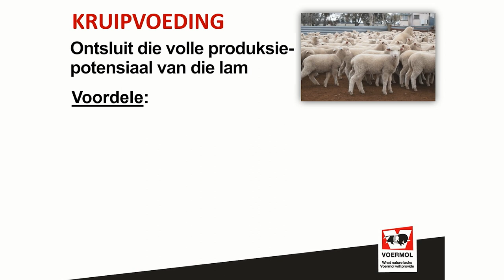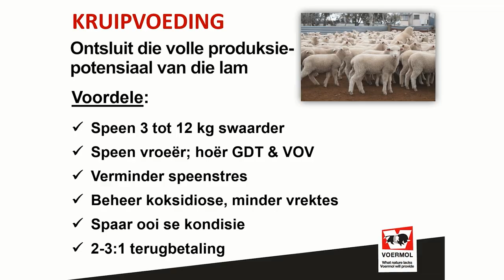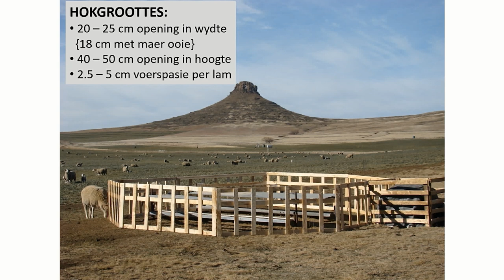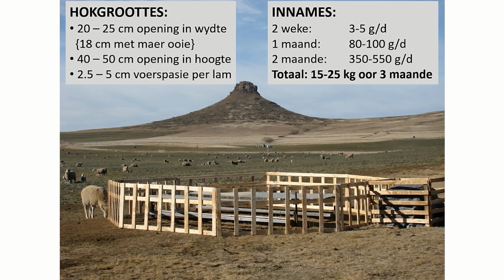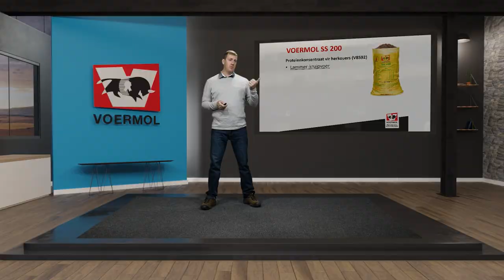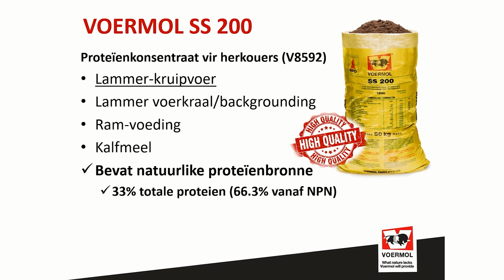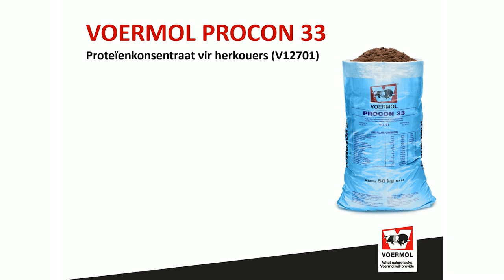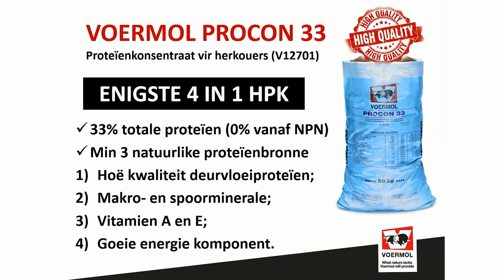VOERMOL: Kruipvoer vir Lammers - Dr Josef van Wyngaard